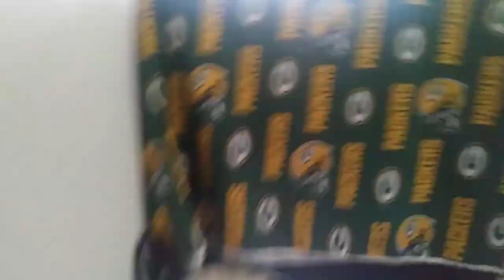The vacuum song